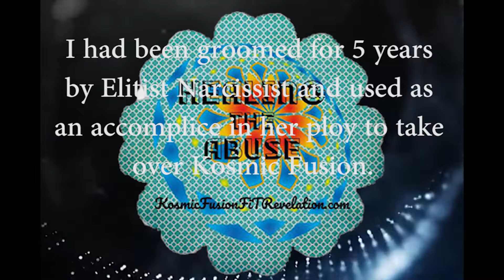Intro Healing the Abuse - Clarito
This is my introduction in Healing the abuse.
This channel is dedicated to my Paratpar Guru beloved Sree Maa who has been my light in my time of darkness and my strengths in my time of weakness. Sree Maa have always showered me Supreme Grace - the most benevolent Quantum Vortex Scalar Wave Photon Pulse, the Swaminarayan Mahamantra that which uplifts and upgrades souls effortlessly.. SreeMaa have empowers me to take care of my own little self (ego) and where my little self would be readily, willing to pave way for my Akarmi (non-doer) to lead my chariot in Bhakti (devotion), an opportunity of millions of life time opportunity to embody my highest Potential. Experiencing the supersonic short cut to pathless path in Akarmi to beyond – beyond.

Will be revealing my dealing with narcissist and my spiritual journey with KosmicFusion where i encountered genuine seekers and those with hidden agendas (narcissists).

Other FiT's Blog:

Name: Fade
Author: Alan Walker